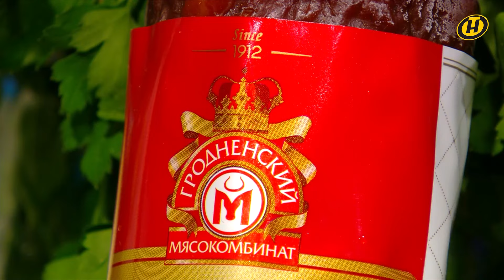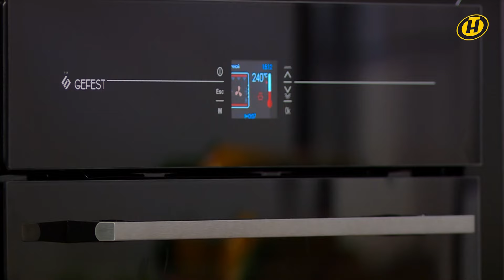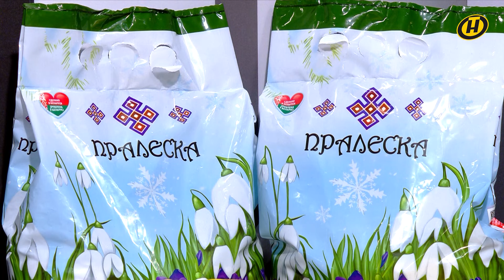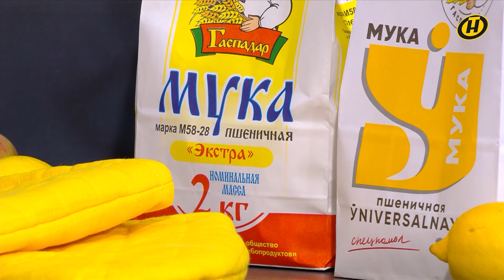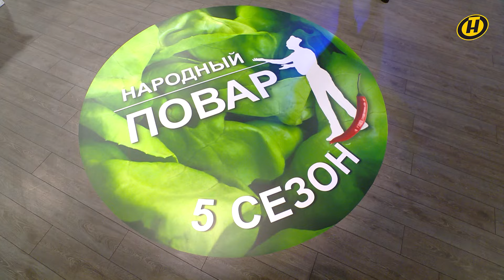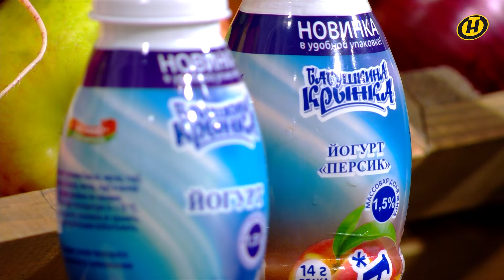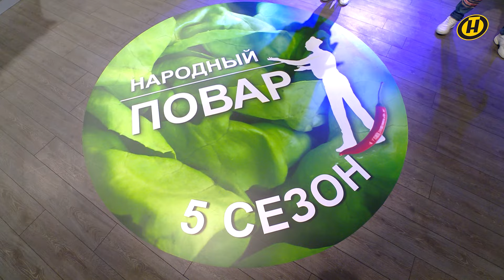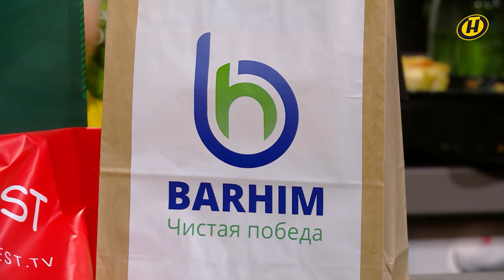"Народный повар". Простые рецепты на любой вкус // Кулинарное шоу на ОНТ. Новый сезон / 03.11.2024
На телекухне ОНТ кулинарные таланты раскрывают простые люди разных профессий и возрастов. Кто станет победителем в новом сражении?